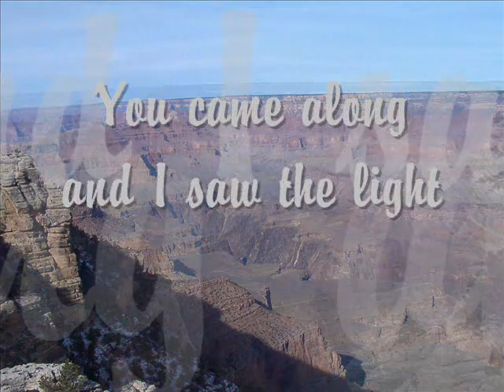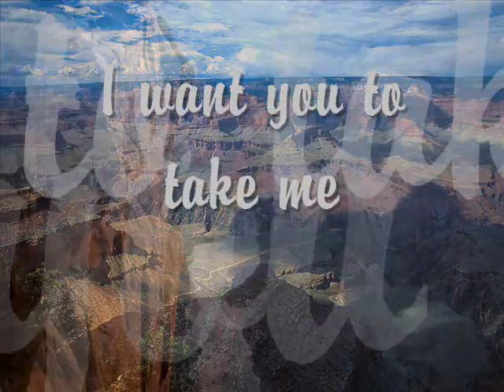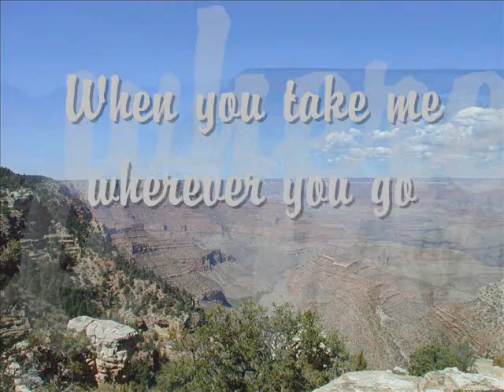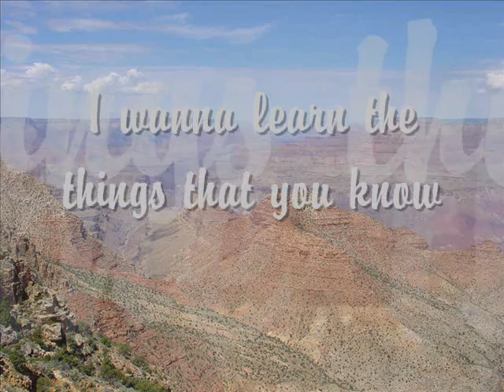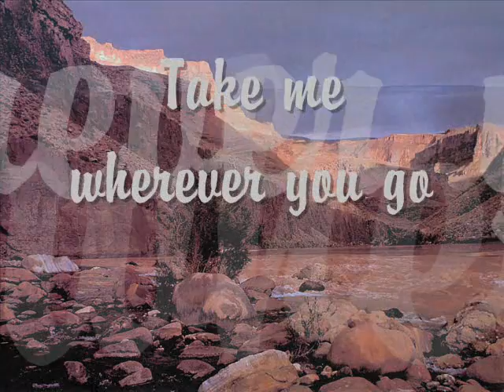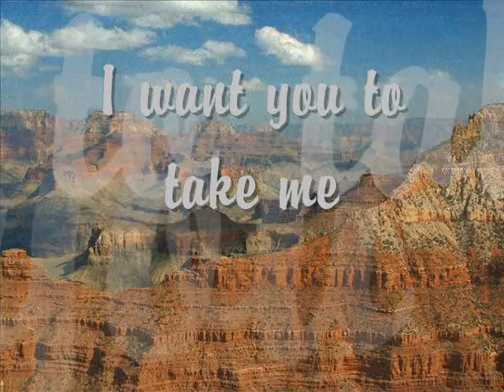TAKE ME I'LL FOLLOW (with lyrics) by Aiza Seguerra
I LOVE this song... hope you LOVE it...